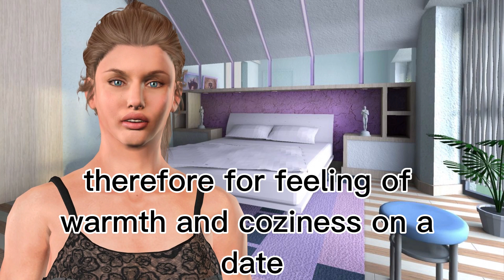✅Pisces man and Capricorn woman compatibility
Positive features of this relationship
Negative features of this relationship
How do you find the middle ground in a relationship?
Pisces man and Capricorn woman compatibility in bed